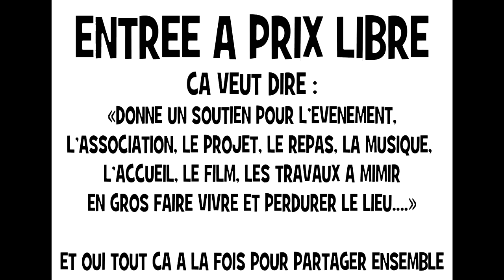Don Valdes - Maison Mimir vit - Compilation Soutien Mimir 2012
Titre présent sur la compilation CD de soutien MIMIR 2012 regroupant plus 50 titres d'artistes locaux. pour supporter le projet de cette maison, ce projet de lieu auto-géré.
basé à Strasbourg et qui vient de signer un "bail emphythéotique" de 20 ans après 3 ans de lutte et de vie culturelle et sociale.

Longue vie à Maison Mimir !